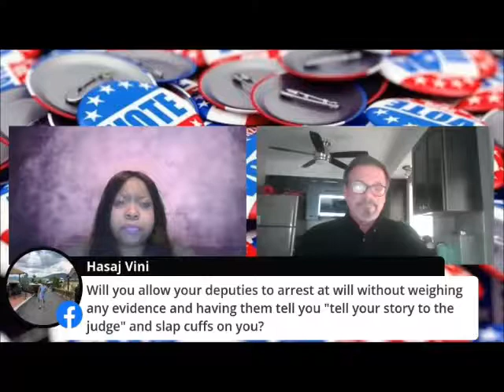How police have quotas without formally having quotas!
Watch how the current sheriff of Pinellas County gets by the law against quotas.